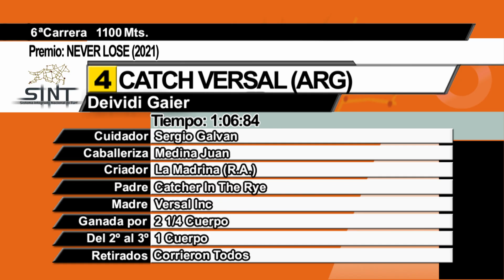SINT PAYSANDU 240208 c06